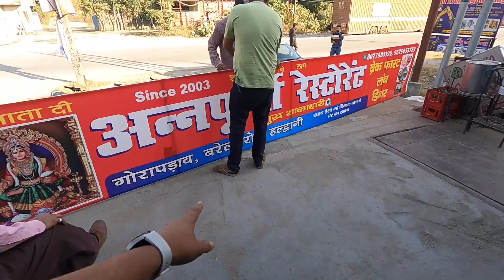Kaise kar lete ho bhai @sansCARisumit | Bhupi and Vinay Vlogs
Kaise kar lete ho bhai ‎@sansCARi sumit  | Bhupi and Vinay Vlogs